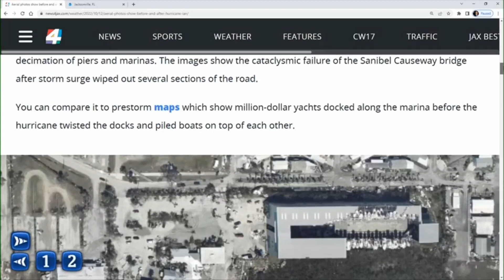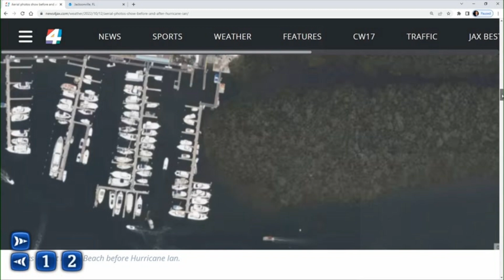Hurricane Ian before and after aerial photos.mov